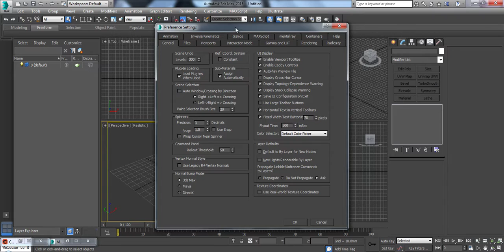3ds Max — How to small icons in Toolbar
How to small icons in Toolbar